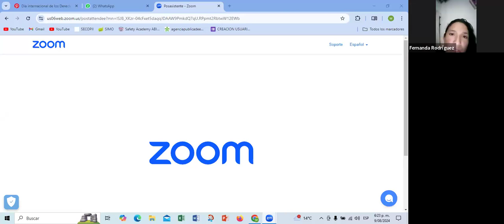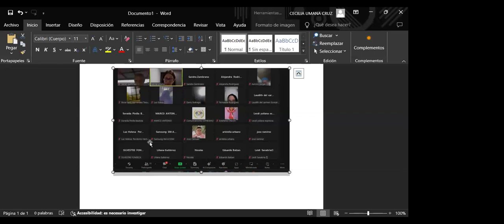1ra Clase de Humanismo - CONEIDHU / FEDISCOL - Todos los Ciclos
Este es el video tomado de la 1ra clase virtual de Humanismo, en el segundo semestre del año 2024, impartida por la docente; Sra. Cecilia Umaña, de la CONEIDHU a los estudiantes de la FEDISCOL en todos los ciclos educativos.